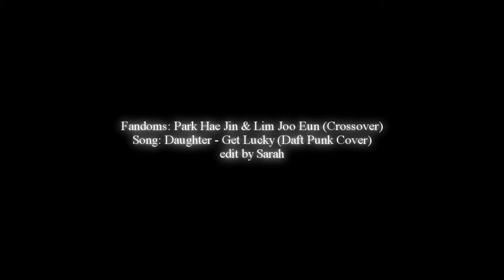Park Hae Jin & Lim Joo Eun • „Goodbye, Oppa..“ (Crossover)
Yay for a brand new Crossover! :D
I'm absolutely loving these two together ♥ that's why it was a lot of fun to edit this video ^.^
This couple definitely made me enjoy vidding so much more then I used to lately :)

I'm thinking of making a story about them since I have lots of ideas and inspiration ^^
- What do you guys think of that idea ? Would you watch it ? :)

Info;
»Coloring: mine
I would appreciate if you don't ask in the comments.